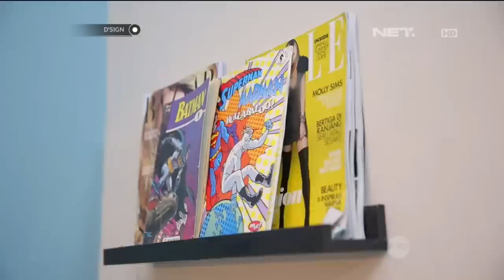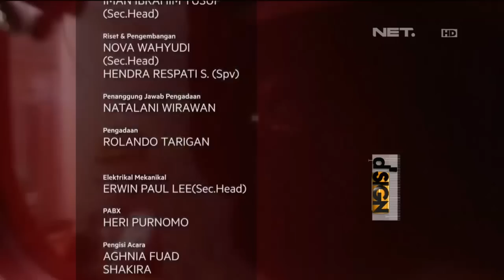Make Over Living Room with IKEA Part 3 - d'SIGN